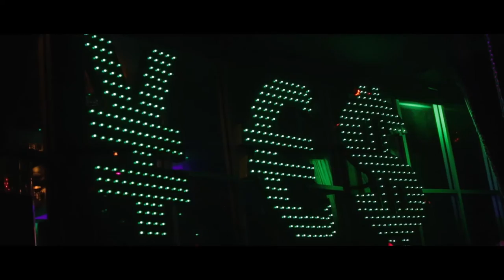Denvr - Nightcap 🥂 (Official Video) Ft. Doubleshot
SHOT BY: @LEEFPARKS
NIGHTCAP OUT SUNDAY 28TH ON ALL MAJOR PLATFORMS 🤑 THANK YOU FOR D LOVE SO FAR 🖤 ME & MY BROSKI DOUBLESHOT SHOT THIS ONE ON SOUTH BEACH, MIAMI BEFORE LOCKDOWN 🙅🏽‍♂️ NOW IT'S TIME FOR ME TO TAKE YOU LOT BACK WIT ME 🧞‍♂️ LET'S MAKE 2021 A BIG YEAR 😈😈😈😈😈